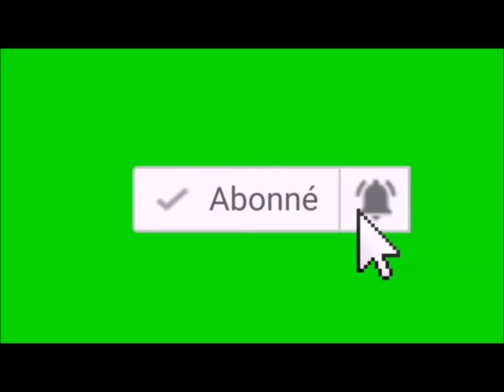PORC EPIQUE 1756, la fois ou j'ai testé un jeu (Alex Kidd in Shinobi World Sega Master System)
Nouveau teste de jeu retro cette fois on va s'attaquer à Alex Kidd in Shinobi World sur Sega Master System un p'tit jeu de plate forme mettant en scène Alex Kidd dans un univers de Shinobi alors il est bien mais pas très évident.